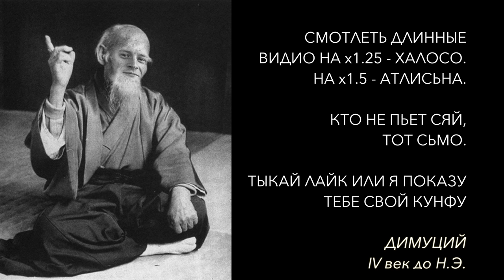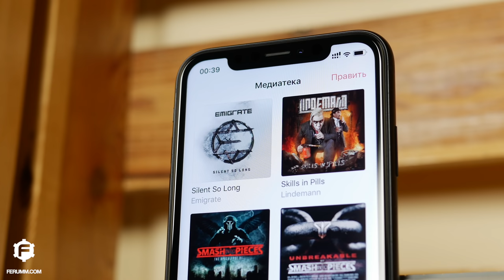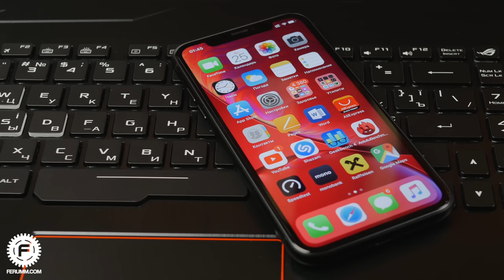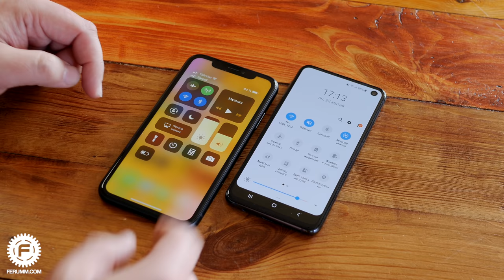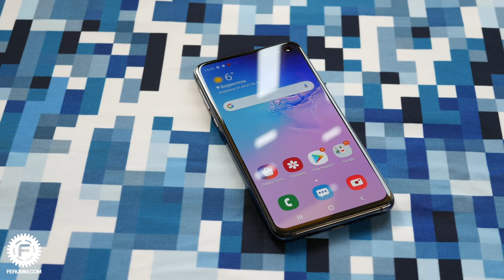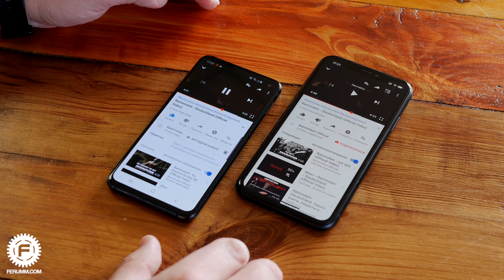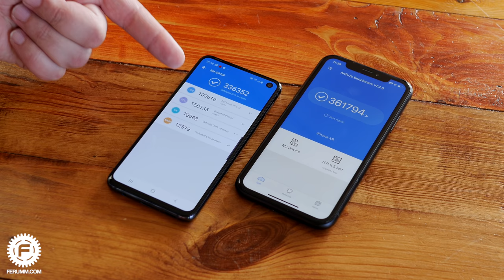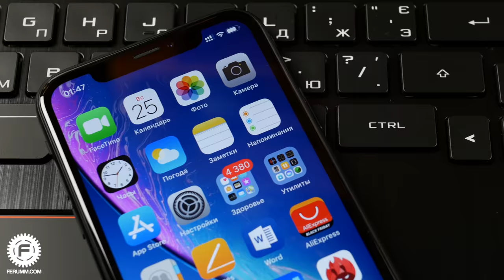Сравнение Samsung Galaxy S10e и Apple iPhone Xr: лучший "флагман для народа" уже здесь!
Galaxy S10e и iPhone Xr - самые доступные смартфоны из свежих флагманских линеек смартфонов от корейского и американского брендов. В этом видео мы сделаем акценты на все самые сильные и слабые стороны Galaxy S10e и iPhone Xr, а также постараемся сделать вывод какой из них интереснее и почему.